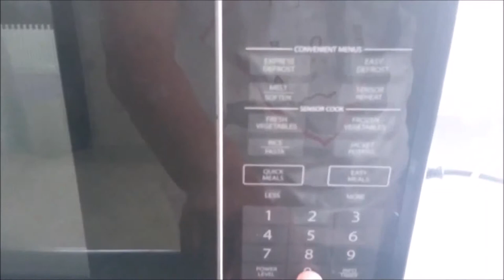How To Cook Brown Rice - Quick And Easy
The video is mostly about exploring places, giving information, cooking Indonesian food recipes or how to cook Indonesian food in my recipe, children's activities, and traveling.
Brown rice - quick and easy
Only takes 40 second cooking in the microwave. Mix with any meals/salad or rice (basmati/sun rice/jasmine rice).